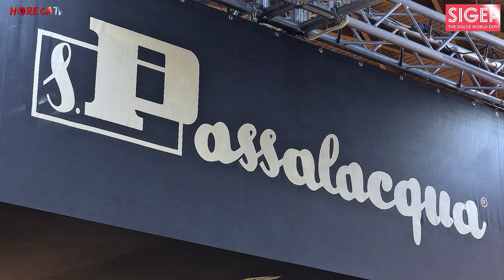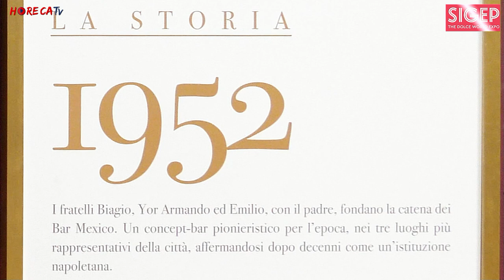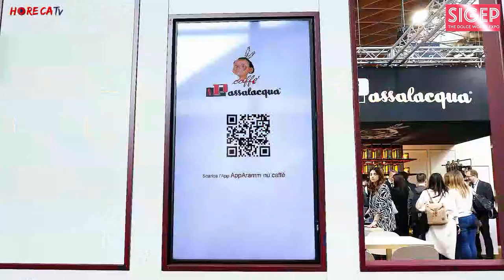SIGEP 2023 - Intervista con Francesco Lo Vasto, Direttore strategico di Caffè Passalacqua SpA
Un nuovo appuntamento con le interviste realizzate a Sigep 2023 dal nostro direttore Fabio Russo per HorecaTv ci porta allo stand di Caffè Passalacqua in compagnia del direttore strategico Francesco Lo Vasto. Un realtà storica che si è inserita fin dalla sua nascita, nel 1948, nel tessuto connettivo della città di Napoli, dando vita fin dal 1952 a quello che è forse il primo concept bar con la catena Mexico. E proprio del dna della famiglia Passalacqua è la creazione di format come il nuovo concept Passalacqua family – coffee from Naples since 1948, presentato in anteprima proprio al Sigep di quest'anno.

Il concept si rivolge agli operatori italiani e di tutto il mondo e permette di realizzare un ambiente curato in ogni dettaglio che porta il cliente all’interno di una ricca casa nobiliare, accolto con competenza e gentilezza in uno spazio caldo dove protagonista è l’arte di cui Passalacqua è maestra, il culto del caffè partenopeo.

Passalacqua family – coffee from Naples since 1948 è un sistema flessibile e modulare, in grado di adattarsi a qualsiasi ambiente. Gli arredi mostrano elementi della città di Napoli, ogni parte del locale è studiata per ripercorrere la storia e celebrare la tradizione, in particolare del bar Mexico. Innovativo anche il servizio, realizzato tramite uno speciale vassoio dal design unico che permette un’esperienza di gusto completa. Accoglie il caffè, il bicchiere d’acqua, il cucchiaino, un piccolo dolce e la descrizione della miscela che si sta assaporando: il nome, la composizione e i sentori unici che Passalacqua offre da generazioni.

Altra innovazione introdotta da Passalacqua è l'app “Apparamm nù café”, che permette di offrire o ricevere un caffè “sospeso” e anche di potere scoprire chi l’ha offerto, conoscerlo e incontrarlo davanti a una tazzina di ottimo caffè fumante dei Passalacqua family.